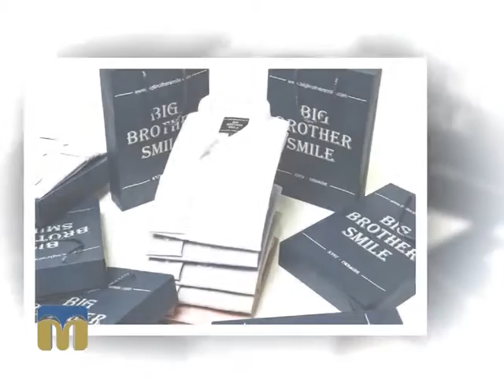В місті 512. Магазин "Trendon" 20.02.2016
Гості програми "В місті 512": Павло Панфілов та  Ігор Пилипишин, співвласники магазину "Trendon".
Ведучі: Ксенія Стужук, Михайло Рябоконь.